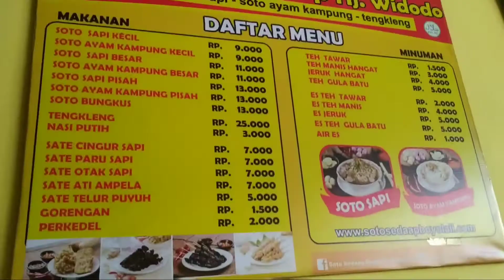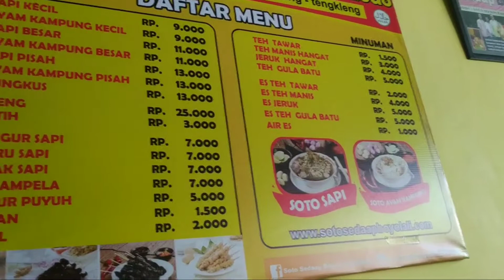Soto Boyolali Cita Cita Buka Cabang di 13 Negara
Review Soto Sedep Boyolali (SSB) Hajah Widodo. Yuk, icip kayak gimana rasanya.